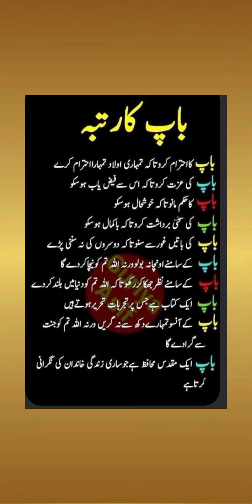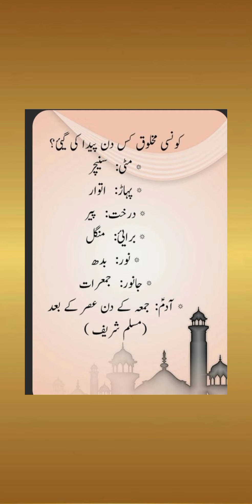راز کی باتین//اسلامی خوبصورت علم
Your Couries:-

راز کی باتین/اسلامی جنگیں
اسلامی خوبصورت علم
راز کی باتین9 عائشہ خصوصیات
راز کی باتیں
راز کی باتین فرشتوں کی بد دعا
راز کی باتین/islami batien
اسلام میں حکومت کی ذمہ داری
آج کی پیاری باتیں
دنیا کی بہترین عورت
گرم عورت کی تین نشانیاں
گرم لڑکی کی تین نشانیاں
مشکل کام کی دعا
مشکل کام کے وقت کی دعا
حکمران کی ذمہ داری؟؟
اسلامی جنگیں

video#viewskaisebadhaye2024